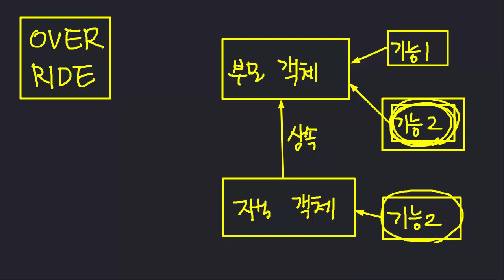Python & Ruby - Override 1 : 소개